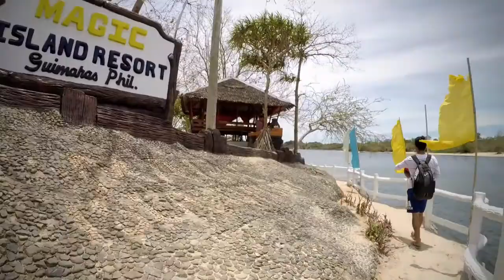Magic Island Resort [Guimaras, Ph] | Patrick Gonzaga